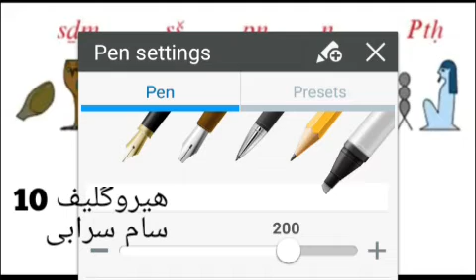آموزش هیروگلیف و زبان مصر باستان_جلسه10_سام سرابی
Hieroglyphs in persian by sam sarabi